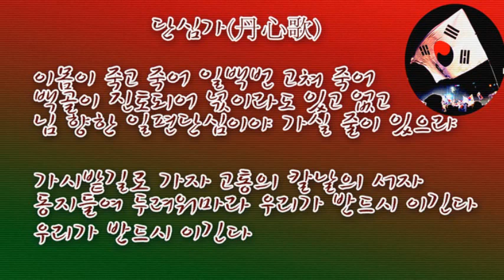가시밭길로 가자 "단심가" 노래 만수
단심가(丹心歌)
노래 : 가수 / 만수 / 감독 / 박거열

이몸이 죽고 죽어 일백번 고쳐 죽어
백골이 진토되어 넋이라도 있고 없고
님 향한 일편단심이야 가실 줄이 있으랴

가시밭길로 가자~가 고통의 칼날에 서자~서자
동지들이여 두려워마라 우리가 반드시 이긴다
우리가 반드시 이긴다

후렴
가시밭길로 가자~가자 고통의 칼날의 서자~서자